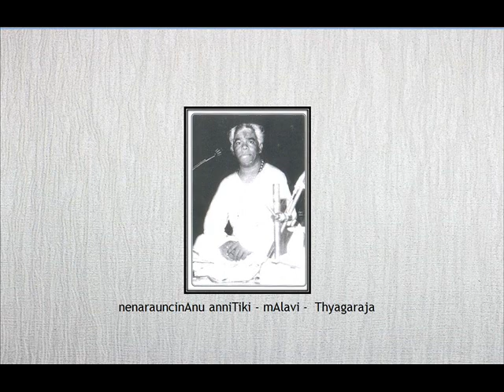Madurai Somasundaram - nenarauncinAnu anniTiki - mAlavi - tyAgarAja